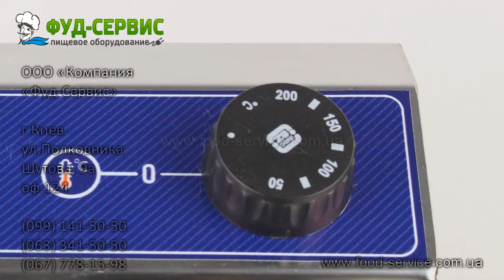Фритюрница Кий-В Фр-4 и Фр-2х4 видеообзор от компании Фуд-сервис